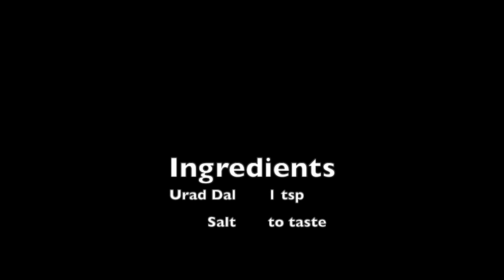கலவை தொக்கு சாதத்துக்கும், இட்லி,தோசை,சப்பாத்திக்கு சூப்பராக இருக்கும் l All in 1 Thokku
Hi,

In this video, today I will be making a thokku using tomato, mint leaves, coriander leaves, and curry leaves which is very healthy and tasty. It taste very good, and it goes well with idli, dosa, chapati, bread, and rice. Please let me know and give your feedback. For ingredients please check the video.

Method:
1. Heat oil in a pan and add tomatoes, mint leaves, coriander leaves, and curry leaves. Saute for a few minutes, and now add red chilis, tamarind, salt to taste, and cook until the tomatoes are soft and mushy. Keep it aside and let it cool completely.
2. Take a blender, and add the cold ingredients to it and blend it into a fine paste. Heat oil in kadai, and add mustard seeds. Once it sputters add urad dal, hing, and fry until the dal becomes golden color. Now add the ground paste to it, mix well, until the water evaporates and the thokku becomes thick.
3. Now the thokku is ready to serve with tiffin varieties and rice.